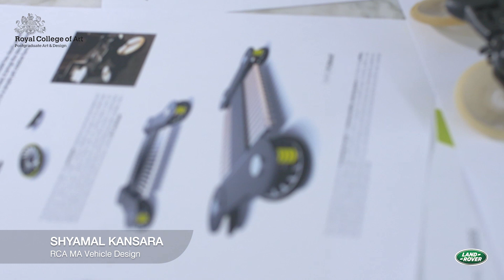The Royal College of Art - VEHICLE DESIGN 2018 Beyond the Formula - Eclipsx by Shyamal Kansara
Beyond the Formula is Shyamal Kansara's MA Vehicle Design thesis at the Royal College of Art 2018, a sponsored project by Land Rover.

Shyamal has looked into vehicle packaging to answer whether or not, there is room to evolve the automotive industry with a new technical innovation in regards to the wheel.

Motorsports has always set the scene to provide for a test environment with new automotive innovations to be explored.
Car designers until now have focused their attention towards User interface, User experiences, Interior or Exterior of the car. However, for Shyamal's final major project, He decided to focus his attention on the wheel.

Testing and trying a very different approach to the way a vehicle moves, Shyamal's early sketches allowed him to explore the various forms, but it was not until he created a fully functional R/C prototype that the new wheel concept could be demonstrated. As a result, Shyamal has designed a high-performance experimental concept track vehicle, code name "Exclipx" that introduces a new wheel concept to the automotive world. This experimental vehicle could possibly be the start of a new way in which cars are designed.

Leading Automotive Innovation Engineering, Dr Gero Kempf - Jaguar Land Rover has provided his support to this idea and given his opinion of Shyamal's Wheel concept.